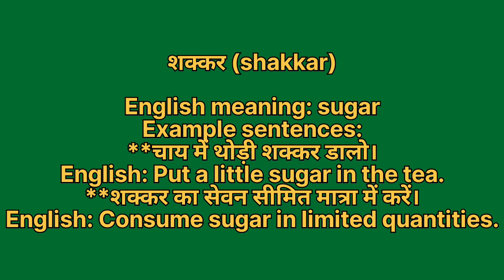Shakkar ko english mein kya kahate hain | Shakkar ki meaning | Shakkar ki spelling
Shakkar ko english mein kya kahate hain
Shakkar ki meaning
Shakkar ki spelling
Shakkar ki english